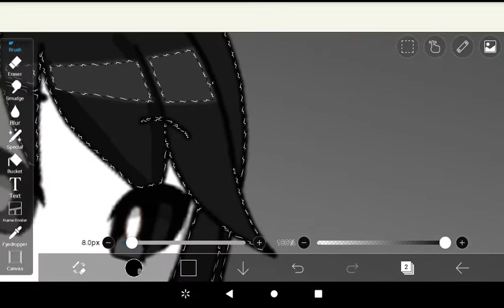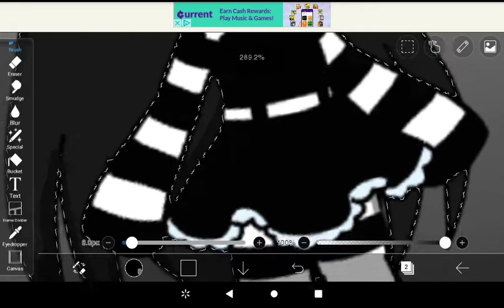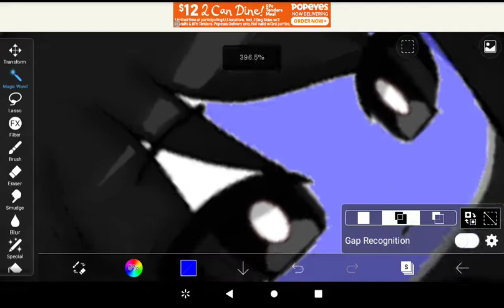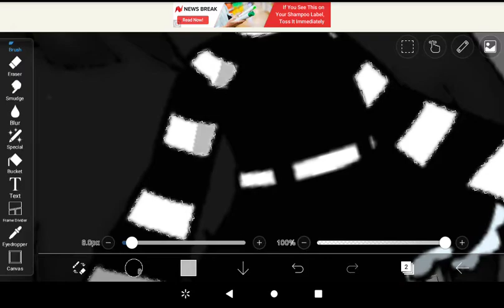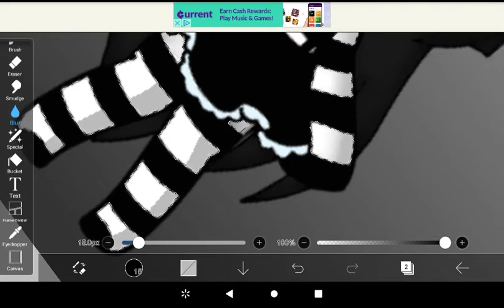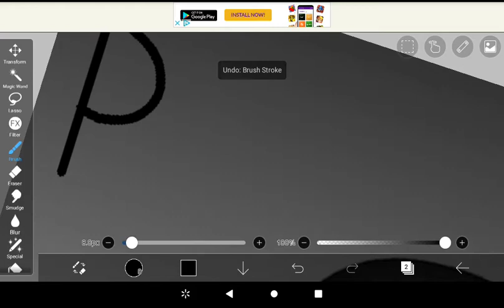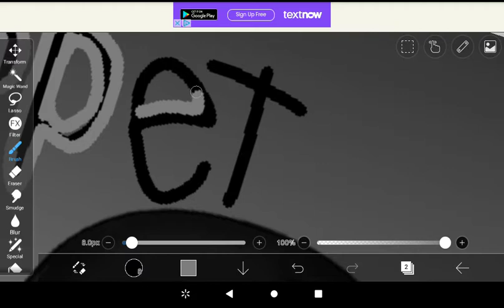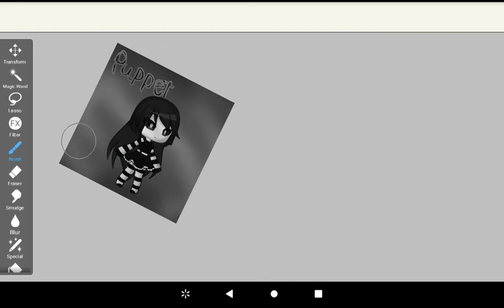Gacha club Pupet edit || Chadwick harris || ibis paint